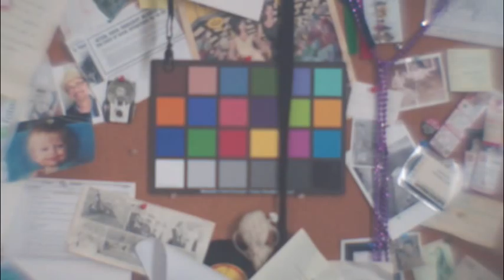Toy camera lenses, DSLR cameras- fun with blurry pictures!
How to use a camera body cap to shoot your DSLR with any toy camera lens.  CAUTION: Power tools in use by UNTRAINED (un)PROFESSIONALS!